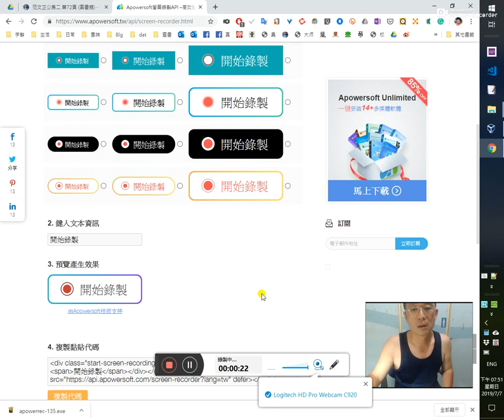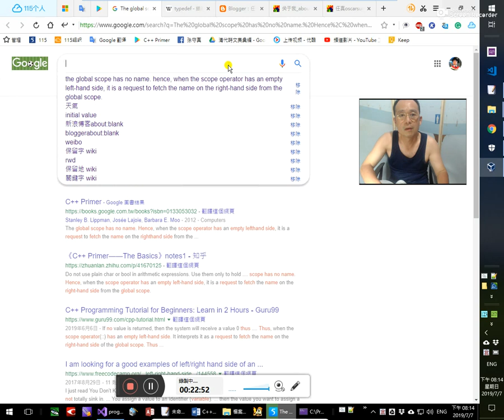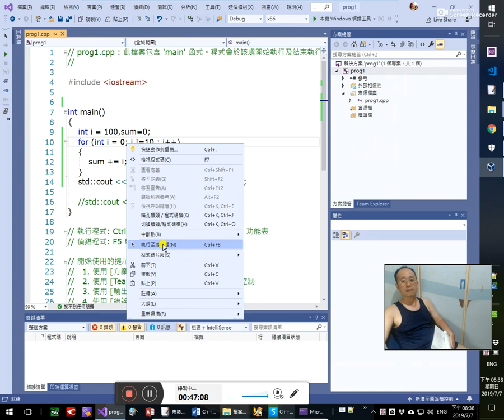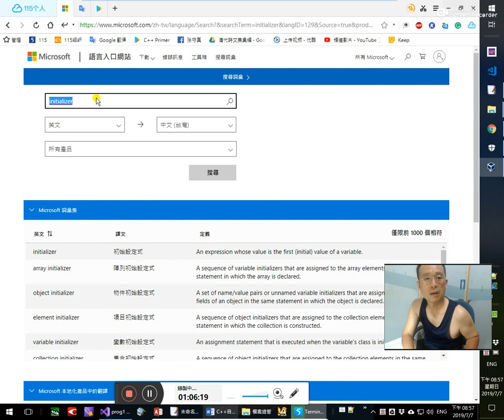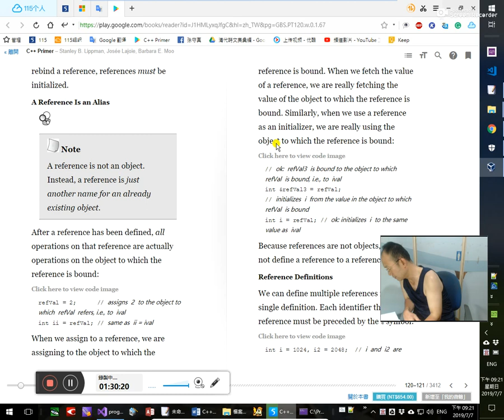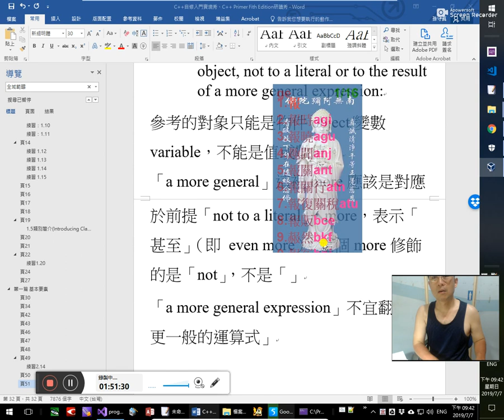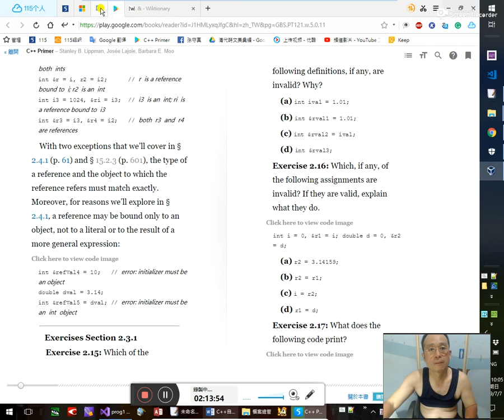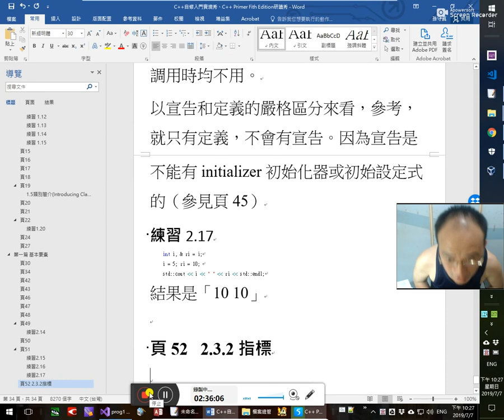C++自修入門實境秀、C++ Primer 5版研讀秀 4/ ~頁51複合型別參考(references))-20190707_195058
頁48
這裡visible就是就是accessible
所以不當翻成「可見的」，應如後翻成「可存取的」才恰切
2:20
建議：在你初次使用它們的時候定義變數。
→建議：在你初次使用變數的時候要定義它們。
頁49
The global scope has no name. Hence, when the scope operator has an empty left-hand side, it is a request to fetch the name on the right-hand side from the global scope.
23:20The global scope 竟翻成了「區域範疇」→「全域範疇」

3:30 在使用變數前要先定義好它
4:18沒有初始化的變數是很危險的
13:00全域變數與區域變數
13:20 25:35翻譯須注意的地方
32:00 32:40區域變數和全域變數要分清楚。非區域變數要用監看式來監看

19:00範疇運算子

39:00
練習2.14
 int i = 100,sum=0;
 for (int i = 0; i !=10 ; i++)
  sum += i;
 std::cout ‹‹ i ‹‹ " " ‹‹ sum ‹‹ std::endl;

合法的，印出的是「100 45」 42:30 49:00

頁50 49:50 複合型別（compound type)
51:40 換個地方看書
58:10 1:24:40參考（references)
參考其實就是它參考的影子/替身。
被參考的是本尊。

1:1:40參考與變數的宣告與定義，不過是在變數名稱前加每個單元「&」符號爾
1:5:10 initializer初始器（初始設定式）
1:8:00「參考」類型（型別type）表示的特徵（基礎型別後加個「&」）
1:16:00「參考」並無也並非具體物件或變數

1:19:40自訂Visual Studio 2019 的偵錯工具列按鈕

1:30:55
頁51
Because references are not objects, we may not define a reference to a reference.
參考不能被參考1:32:00

1:36:30 & ampersand
各種符號的唸法

1:43:26const
a reference may be bound only to an object, not to a literal or to the result of a more general expression:
1:46:50參考的對象只能是物件object/變數variable，不能是值或數值。
「a more general」1:49:00這裡more應該是對應於前提「not to a literal」，more，表示「甚至」（即 even more）。這個more修飾的是「not」，不是「general」。⑧找對主詞
「a more general expression」不宜翻成「更一般的運算式」
1:52:17應該翻成「甚至是一般運算式算出來的結果」

1:55:01練習2.15
(a) int ival = 1.01; 有效但會被截斷
(b) int &rval1 = 1.01;無效，因為不同型別，且不能參考數值。
(c) int &rval2 = ival;要有效的話，ival也要是int型別而且經過初始化才行。2:31:00
(d) int &rval3;無效，因為沒有初始化（沒有初始器或初始設定式）

2:3:30練習2.16
int i = 0, &r1 = i; double d = 0, &r2 = d;這個沒問題
(a) r2 = 3.14159;有效。因為r2是double
 (b) r2 = r1;有效，雖然r1、r2型別不同，2:22:35但可以隱含轉型。這裡並不是在定義和初始化r2，所以可以接受。這裡不是要r2參考（指涉）r1。而前一題因為是「定義」，所以型別不同時就不行！
(d) r1 = d;有效。因為d不是值，而是object/veriable

2:9:07
& 這個符號是在定義時才用，在運算與調用時均不用。
以宣告和定義的嚴格區分來看，參考，就只有定義，不會有宣告。因為宣告是不能有initializer初始化器或初始設定式的（參見頁45）
練習2.17
 int i, & ri = i;
 i = 5; ri = 10;
 std::cout ‹‹ i ‹‹ " " ‹‹ ri ‹‹ std::endl;
結果是「10 10」

2:35:14頁52 2.3.2指標